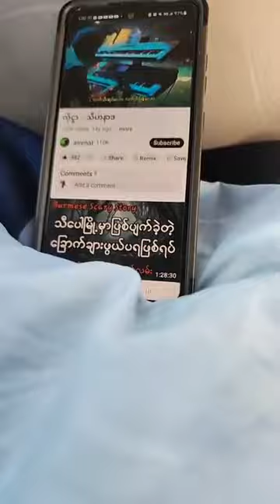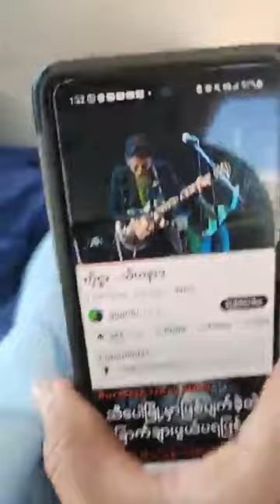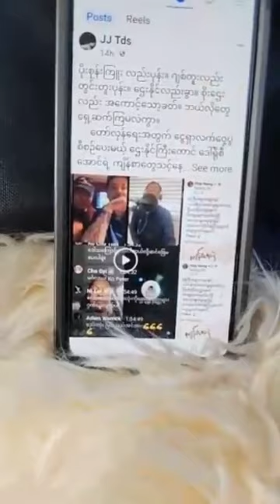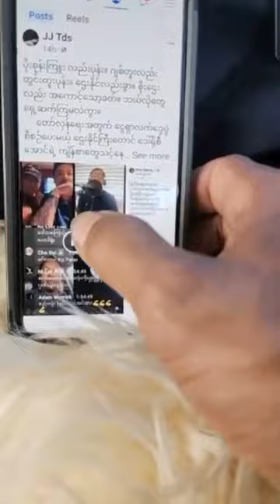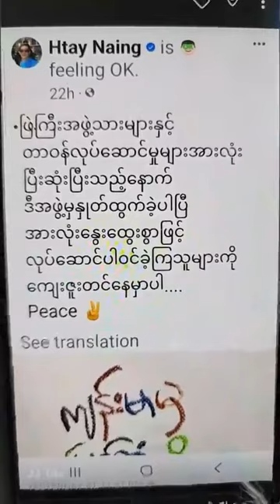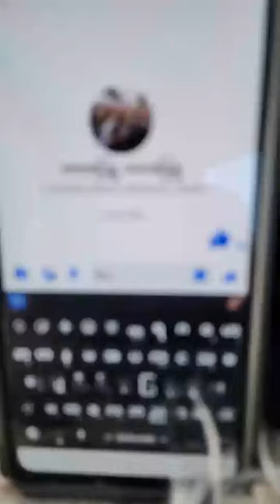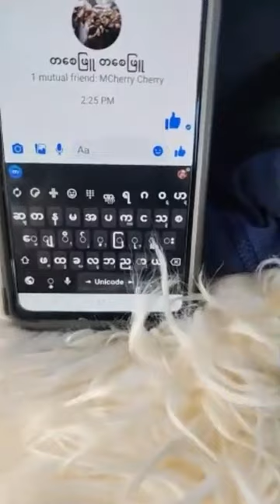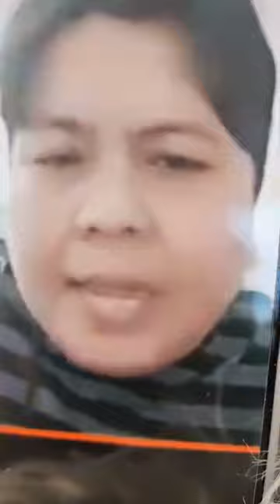ကိုသတိုးစောရဲ့ နိုင်ငံရေးဆွေးနွေးခန်း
Presenting and reporting monthly political analysis
လက်ရှိနိုင်ငံရေးနှင့်ပတ်သက်၍ သုံးသပ်တင်ပြခြင်း

Criticizing the situation in Myanmar after the coup
အာဏာသိမ်းပြီးနောက်ပိုင်း မြန်မာနိုင်ငံအခြေအနေအား ဝေဖန်ထောက်ပြခြင်း